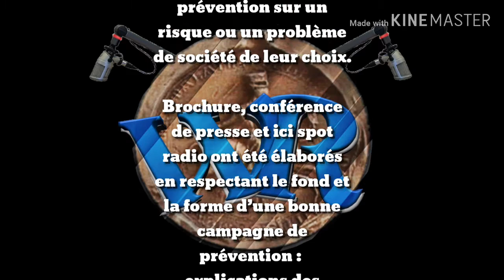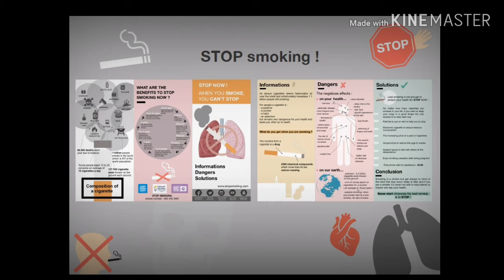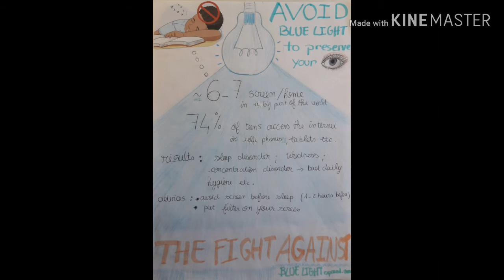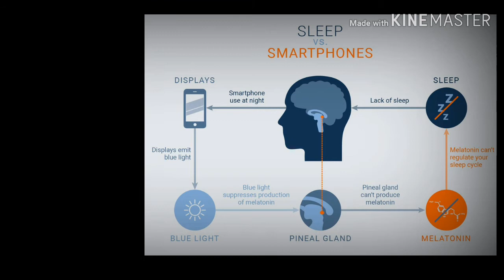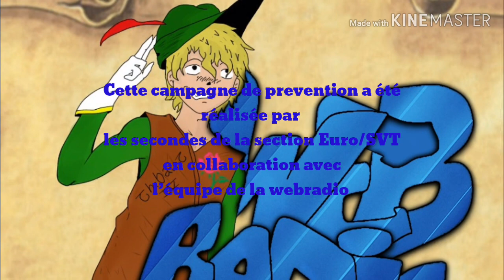Campagne Prevention Section Euro 2019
Ce trimestre les élèves de 2nde 1 et 2nde 2 membres de la section européenne ont travaillé à l’élaboration d’une campagne de prévention sur un risque ou un problème de société de leur choix. Brochure, conférence de presse et ici spot radio ont été élaborés en respectant le fond et la forme d’une bonne campagne de prévention :
explications des dangers, conseils, public visé et phrases chocs ont dû être imaginés.
Voici leurs spots radios.